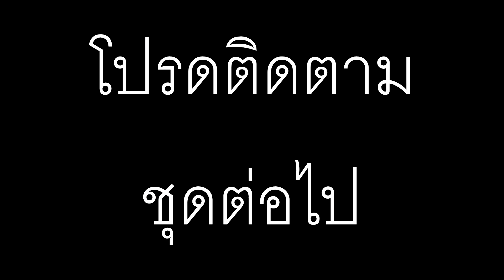รูปภาพชุดที่ ๒๗